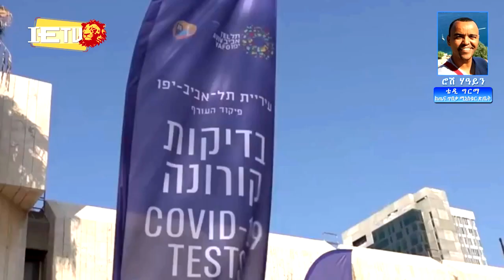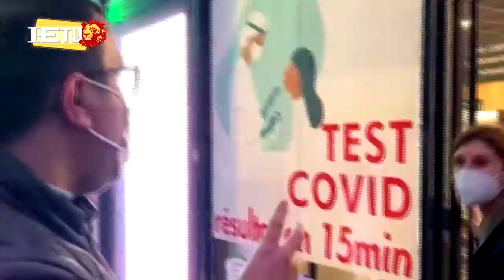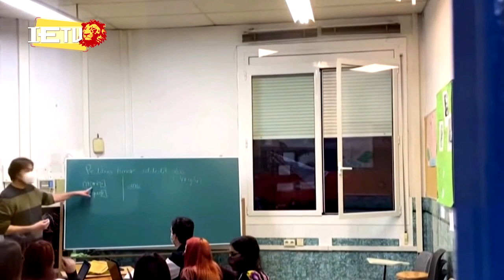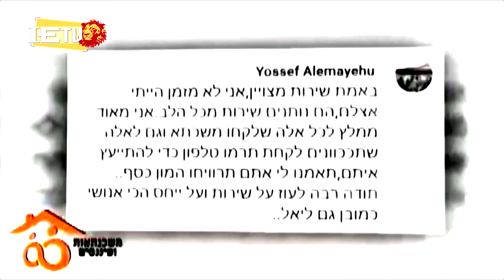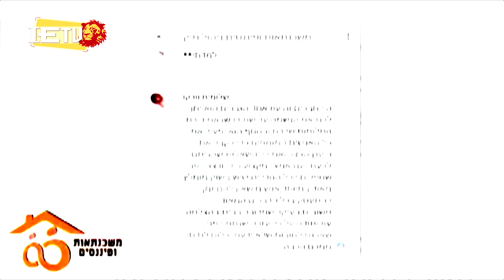ወቅታዊ ዜና - የእለቱ ዋናዋና ዜናወች - 27.1.22